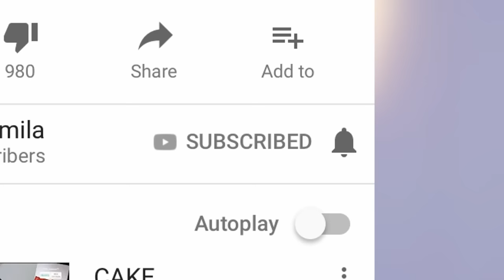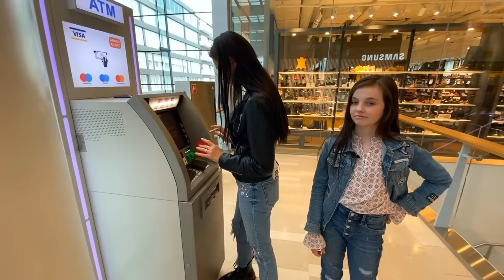EXTREME PAUZE CHALLENGE met BIBI! || Fan Friday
Met een magische afstandsbediening kunnen Bibi en ik elkaar de hele dag pauzeren. Als dat maar goed gaat...!